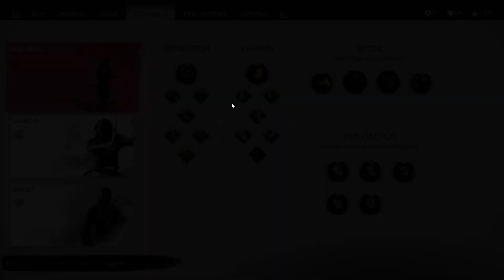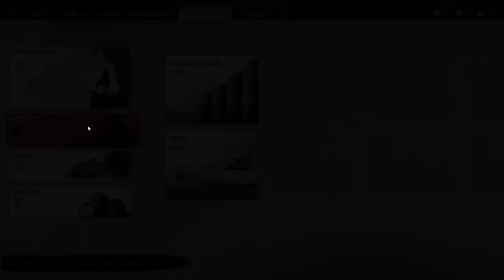Let's play Ghost of tsushima - episode 22 : taking back the farms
Thank you guys for continuing Ghost of Tsushima
I hope you guys enjoy beautiful adventure and growth of jin